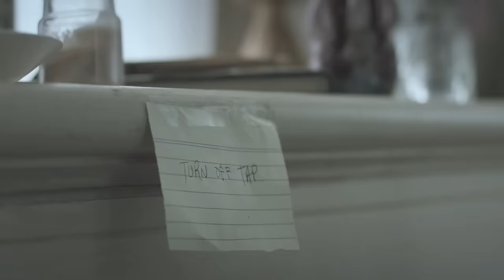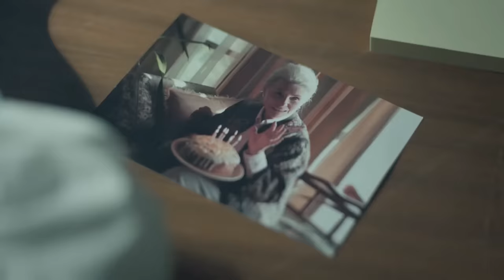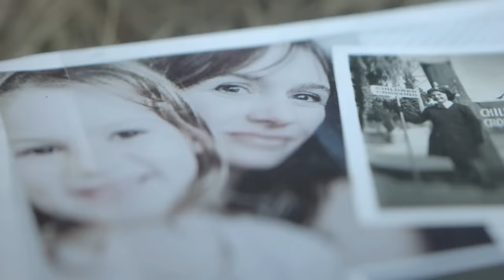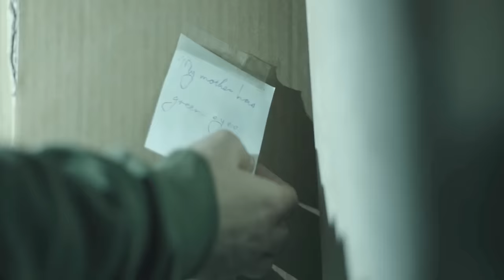Relic (2020) Movie Explained in Hindi/Urdu Story Summarized हिन्दी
Relic (2020) Thriller movie explained in Hindi Urdu. The American Thriller Horror film “Relic” story summarized with a full ending in हिन्दी explanation. The plot revolves around Edna, an old woman, disappearing mysteriously from her house. Her daughter and granddaughter, Sam, arrive to search for her. Upon entering Edna's house, they find it in a strange and deteriorated state, with black fungus everywhere. The police are informed about Edna's disappearance, and a search in the jungle yields no results. As the investigation unfolds, it is revealed that Edna has been behaving strangely for some time, experiencing memory loss and paranoia. Sam's mom, Edna's daughter, considers sending Edna to an old age home due to her busy schedule. However, after finding Edna, she decides to care for her. Edna's behavior becomes increasingly erratic, and strange occurrences in the house escalate. Sam discovers a hidden passage in the house, leading to a maze-like structure. Meanwhile, Edna's condition worsens, marked by a spreading black fungus on her body. Sam and her mom attempt to escape the maze, realizing that a malevolent entity has possessed Edna, and it had previously affected Sam's grandfather. The story concludes with a revelation that the entity has passed from generation to generation, causing the demise of family members. Sam's mom sacrifices herself to save Sam, leaving the entity trapped in the house. The importance of familial support is highlighted, emphasizing the need to be together to face challenges. What does the entity symbolize, and how does it mirror the family's internal struggles? Abandonment becomes a breeding ground for supernatural scares!

Credits:

Images and footage Source: Paramount Home Entertainment
Director: Yoko Okumura
Producer: Paige Pemberton
Edited by: Michael Block
Writer: ūSalvatore Cardoni